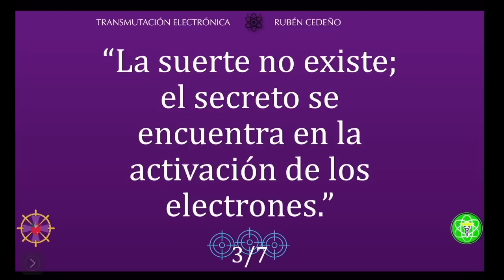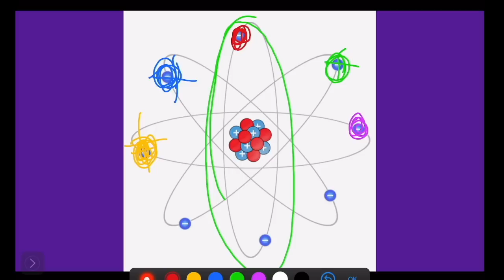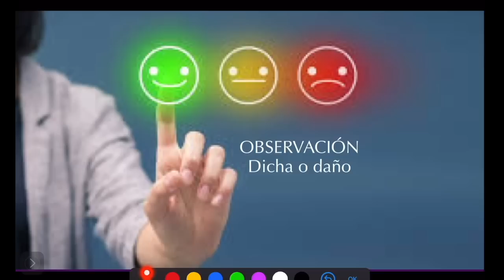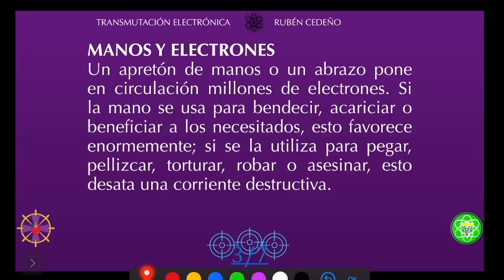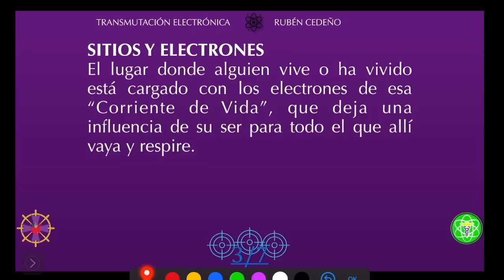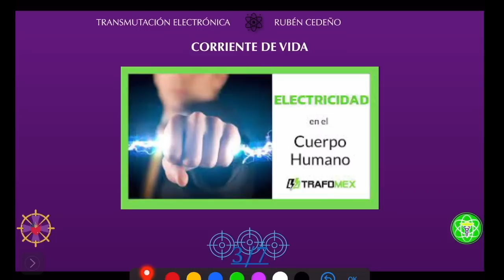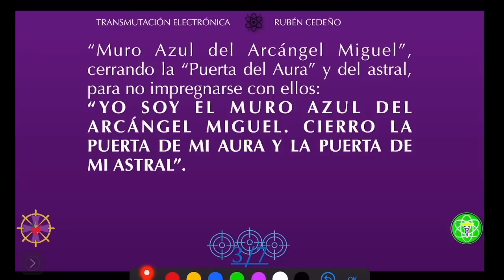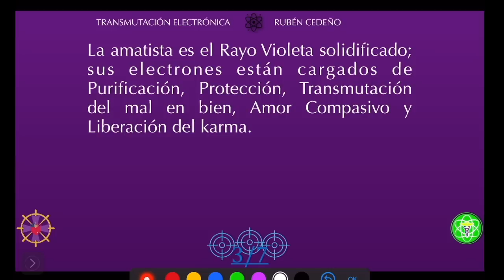TRANSMUTANDO ELECTRÓNICAMENTE | Metafísica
🔴🎙TRANSMISIONES DIARIAS  en:
ht.ly/fuTt30rvfRL